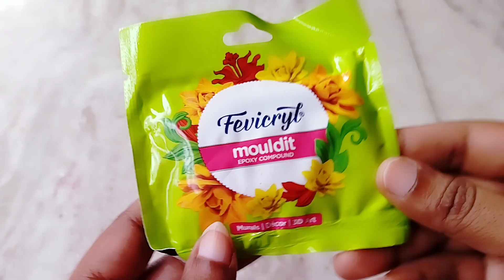Earbuds പിന്നെ കുറച്ച് clay മാത്രം മതി 🤫 കിടിലൻ Wall decor ഉണ്ടാക്കാം 😱🔥